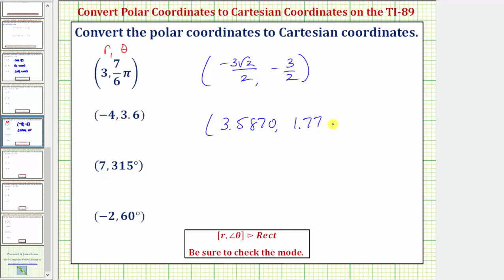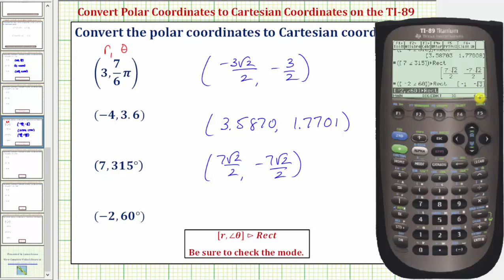Convertir coordenadas polares en coordenadas cartesianas en la TI-89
Este video explica cómo convertir coordenadas polares a coordenadas cartesianas usando la TI-89